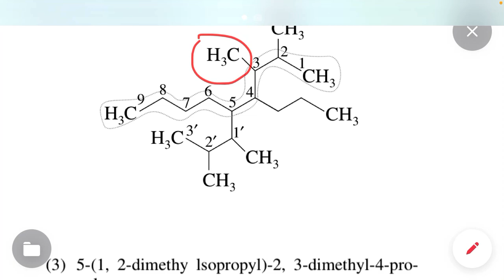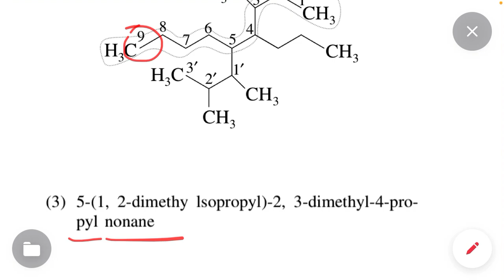IUPAC NAME OF COMPOUND?